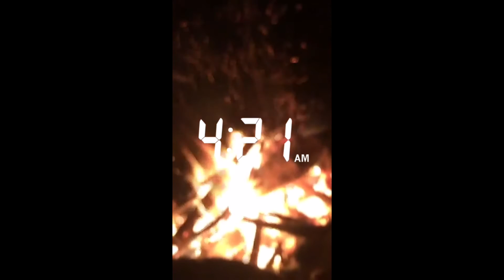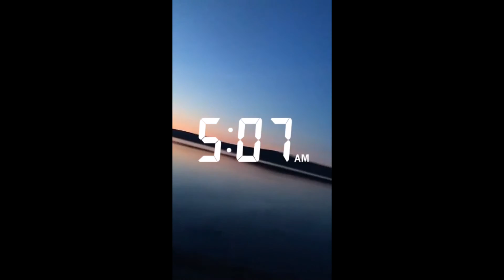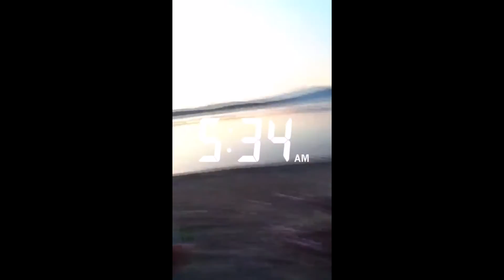GRAD PARTY VLOG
Nothing but good times and good vibes and good people.